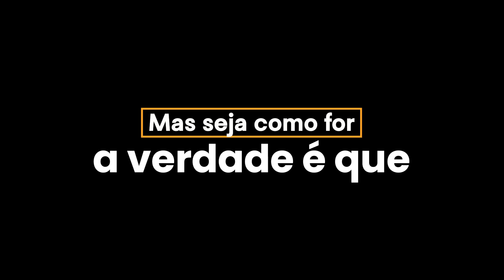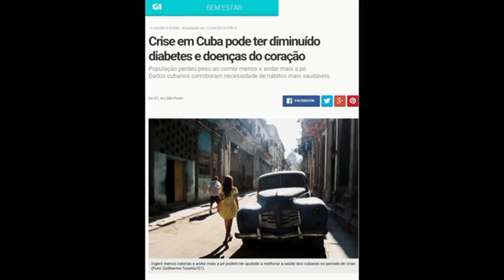Short: A Inveja de Lula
Se Lula tem inveja de Bolsonaro, não sei.
Mas a verdade é que promessas vazias são fáceis de serem identificadas.